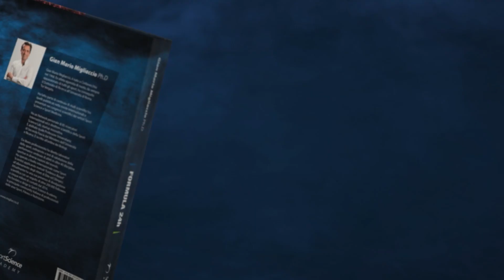L'importante NON E' partecipare | La frase delle Olimpiadi di Pierre De Coubertain non è questa...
Nuovo video 2021, ripartiamo da qui.
LA FRASE PIU' SBAGLIATA DELLA MIA VITA
Sono cresciuto con la "pacca sulla spalla", quella frase detta nei momenti dove si era diventati perdenti. E quelle parole "l'importante è partecipare" mi hanno sempre dato fastidio.
Perchè l'importante NON è partecipare, ma dare il meglio di se, combattere e crederci fino all'ultimo secondo.
L'importante è giocare la partita, comunque vada e chiunque sa il tuo avversario.
La vera sfida è dentro, non fuori, di te,
La vera sfida è nel "provarci".
Ma solo se davvero avrai dato il meglio che potevi allora sarai soddisfatto.
Questo è il vero spirito olimpico... e tu cosa pensi?

NB: Il vescovo citato si chiama Ethelbert Talbot e non Elbot come detto nel video

Canale video per conoscere le novità su Sport, Fitness & Nutrizione basate su evidenze scientifiche